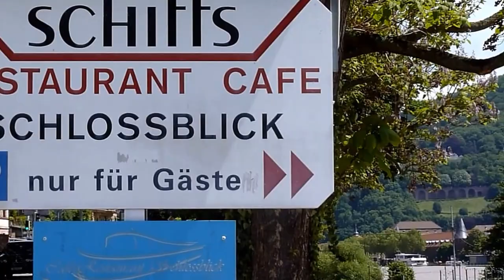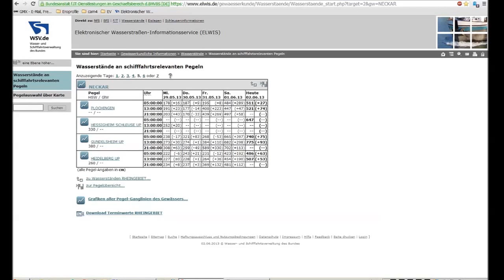Hochwasser - Heidelberg - Neckar - 02. Juni 2013 - Neuenheim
Heidelberg Neckar Hochwasser 02. Juni 2013 - Neuenheim

Pegelstand am Sonntag 02. Juni 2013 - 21:00 Uhr: 5,29 Meter